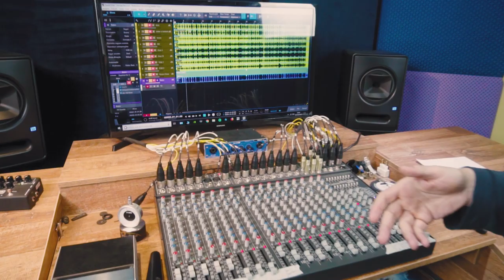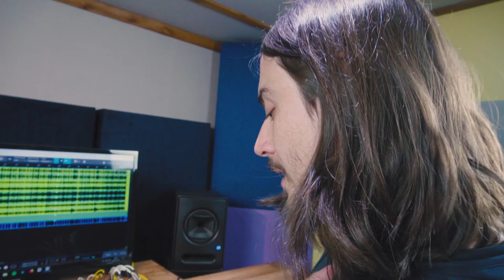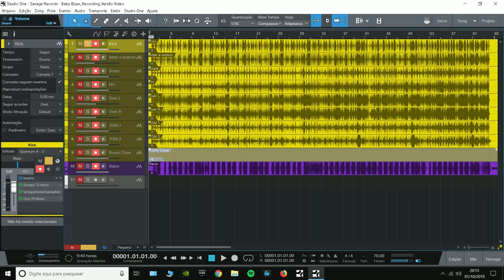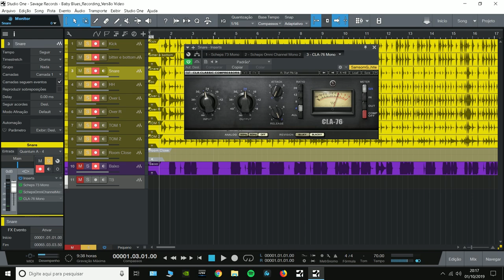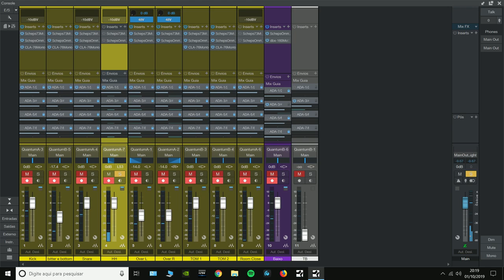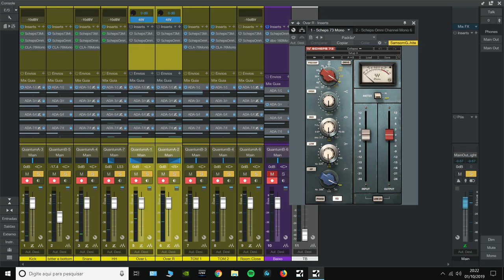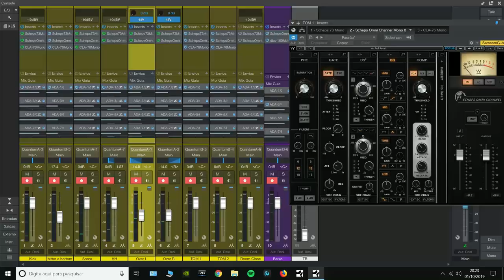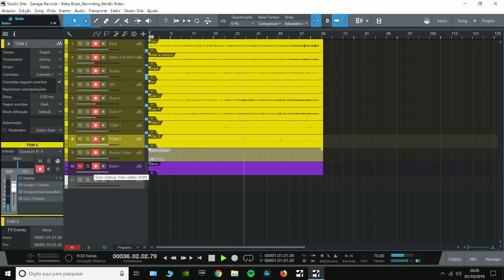Gravação de Bateria #1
CURSO DE MIXAGEM ONLINE - Por Dentro da Mix

Querendo montar um HOME STUDIO? Conheça nosso Guia Definitivo e economize na hora de montar o seu